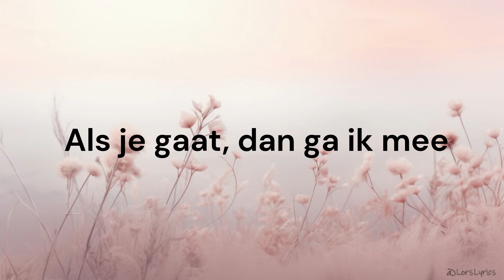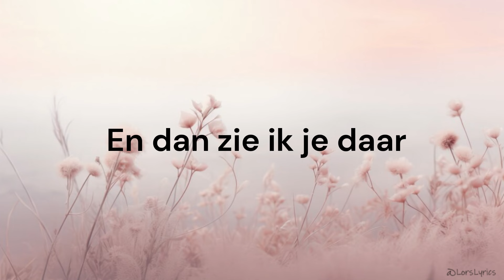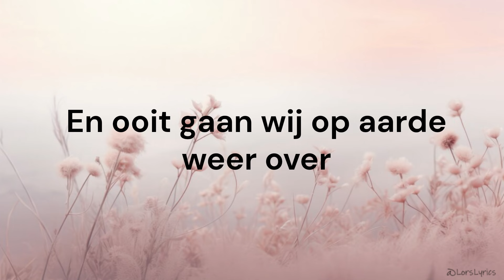Dat Is Het Leven - Luna LYRICS/SONGTEKST